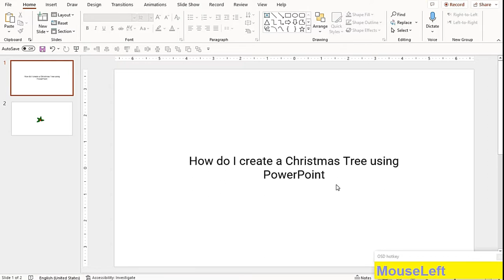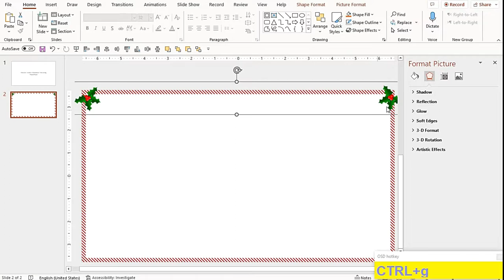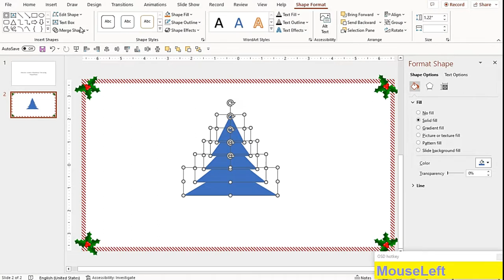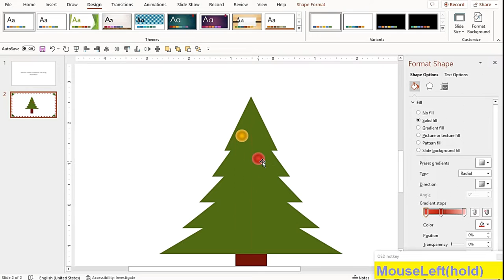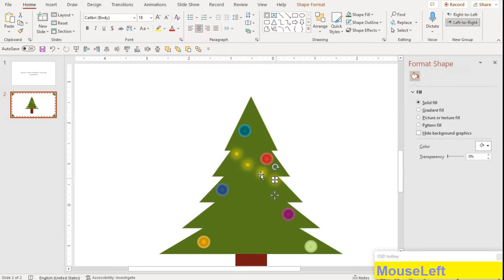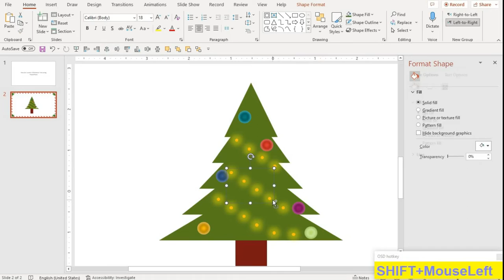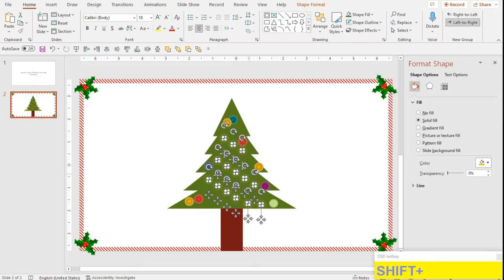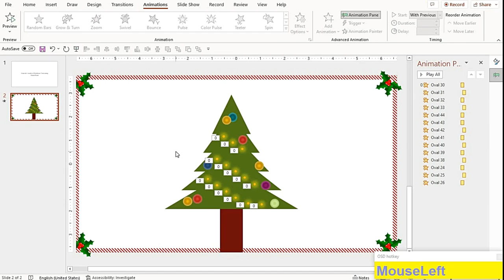How to Create a Christmas Tree Using PowerPoint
Welcome to SlideEgg! In this festive tutorial, you'll learn how to create a beautiful Christmas tree using PowerPoint. We'll guide you step-by-step through the process, from choosing the right shapes and colors to adding decorative elements that will bring your tree to life. Whether you're preparing for a holiday presentation or just looking to enhance your PowerPoint skills, this video is perfect for you.